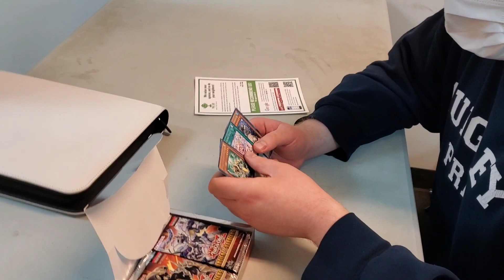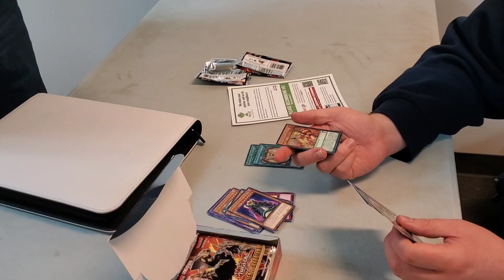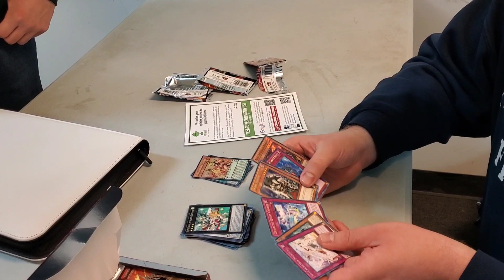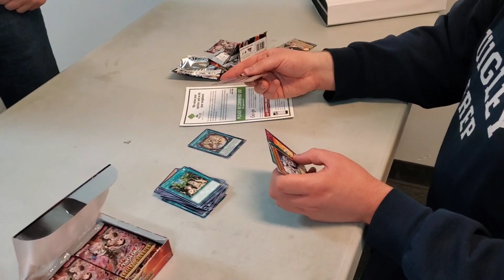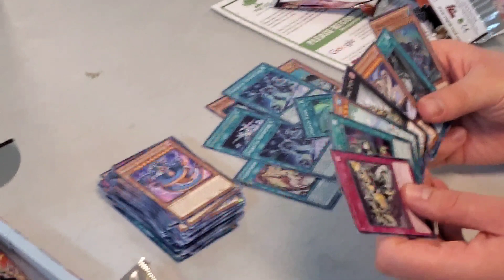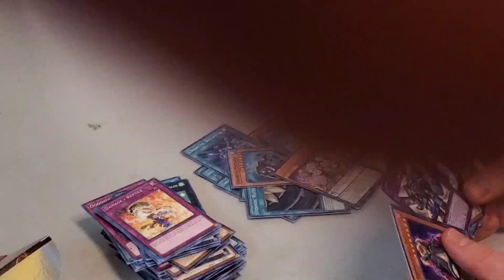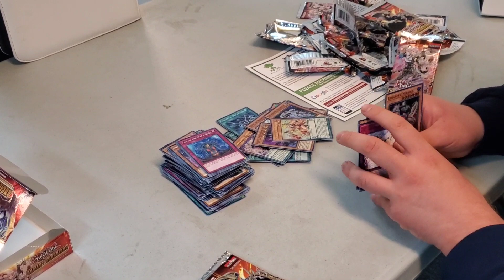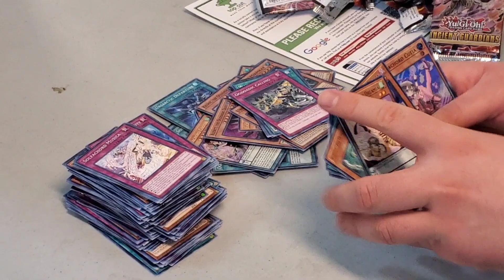Ancient Guardians box opened